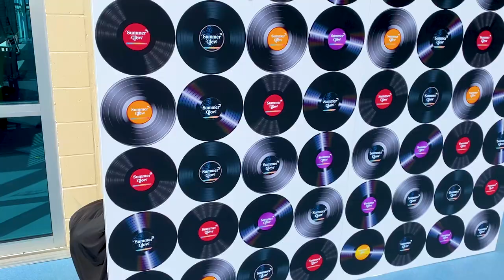Summer Glow at CMA!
Join us for a summer celebration with extended evening hours, live entertainment, family fun and free boat tours!